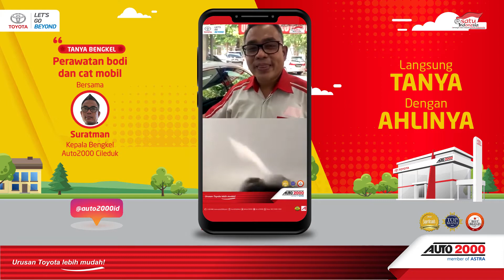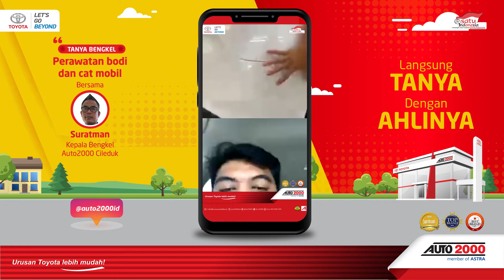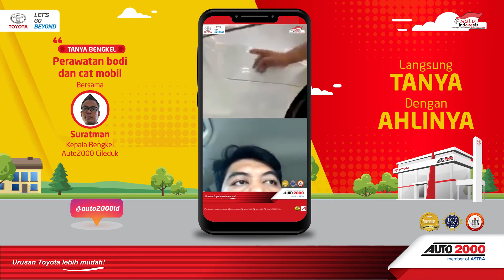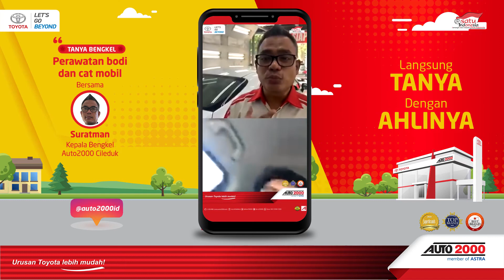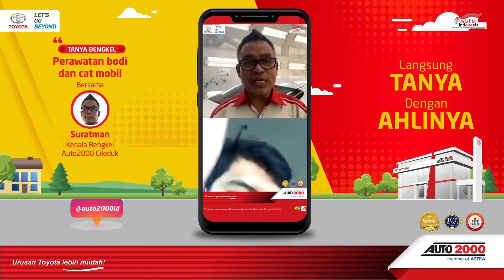Bodi Mobil Lecet Atau Tergores? Ini Solusinya - Tanya Auto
Hai AutoFamily,

Mobil kini tak lagi dipandang hanya sebagai sebuah alat transportasi tapi juga simbol gengsi dan kebanggaan pemiliknya. Mobil yang terawat dengan tampilan warna mengkilap menunjukkan jati diri pemiliknya. Kita tak mau bukan dicap sebagai orang yang berantakan karena tampilan luar mobil yang kita bawa kotor, kusam, atau bahkan penyok-penyok? Oleh sebab itu, yuk simak tips perawatan bodi dan cat mobil oleh Pak Suratman, Kepala Bengkel Auto2000 Cileduk Bodi dan Cat.